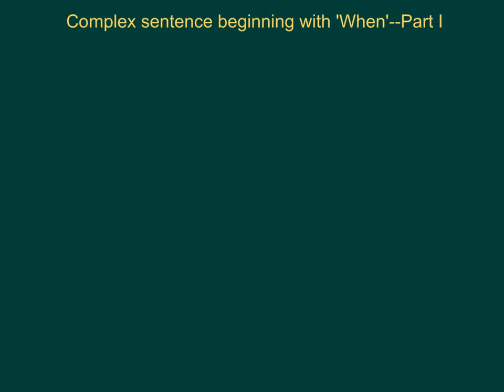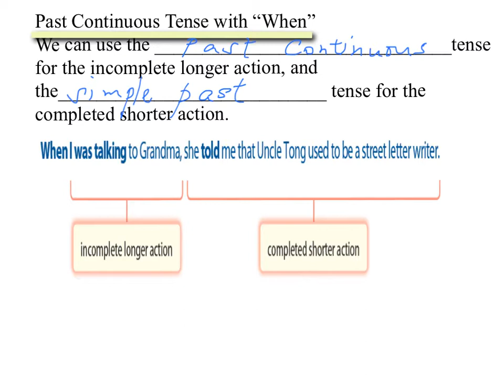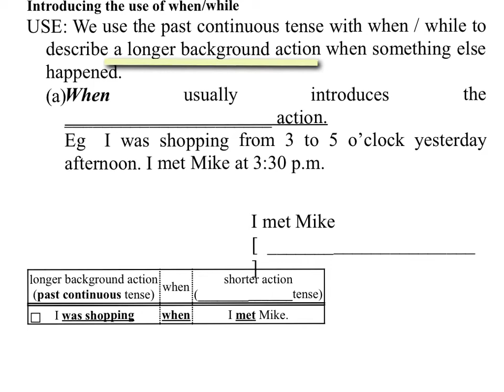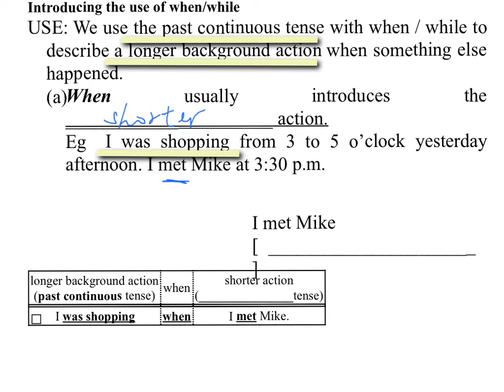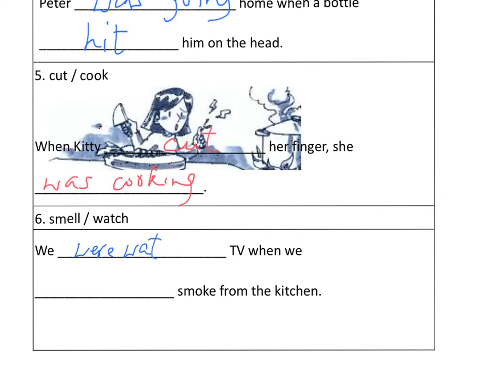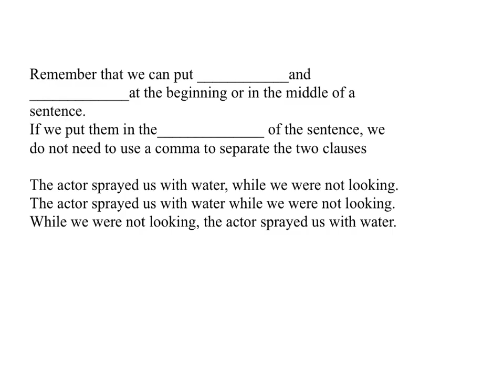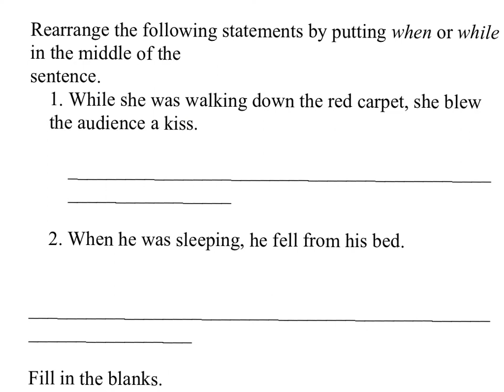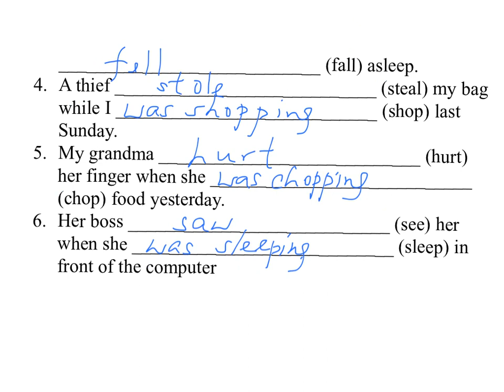中二英文_下學期_Complex Sentences（複句）_Beginning with 'When'